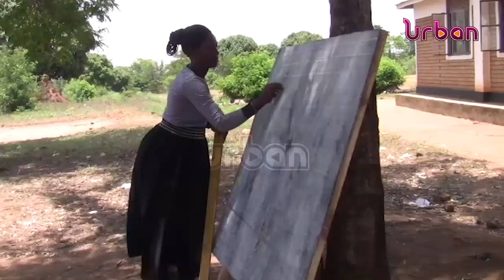Revamping school structures